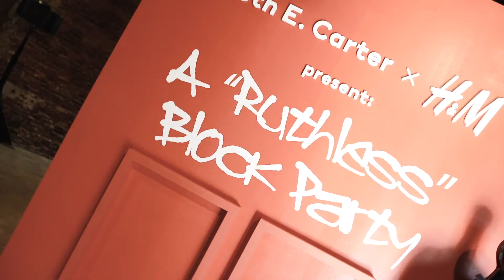H&M Ruth Carter "Ruthless" Block Party